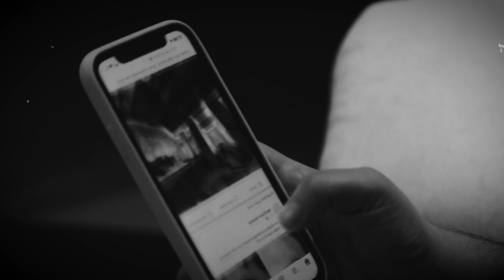How to Be CONSISTENT with Your Fitness and Healthy Eating Habits!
Struggling to stay consistent with your fitness and healthy eating habits? In this video, CVC shares actionable tips and strategies to help you maintain a vital lifestyle. Discover practical advice on meal planning, workout scheduling, and staying motivated. NO MORE DISTRACTIONS and YO-YOing!

💪 Join The InnerFit Program to Become a Confident, Testosterone-Fueled Man Who Lives His Masculine Purpose LAUNCHING 7/21 (Just like hundreds of other men. Even if they had bad genetics, tight schedules, and no gym membership).

🌞 GET MY FREE LIFESTYLE GUIDE + SIGN UP FOR MY WEEKLY WELLNESS EMAIL TRIBE 👉🏼

Feeling stagnant with your online coaching business AND want to live with relentless energy DAILY? I gotchu! Join the Vital Camp Online Community with all the support you need to live holistically fit, financially, physically, mentally and spiritually

🧘🏻‍♂️ Stress-Reducing Magnesium, Digestive Enzymes, Probiotics, and More! (Save 10% for life with code CVCWELLNESS)

Thanks for checking out this video and for your support! My mission is to energize and empower humas to to live a more healthy, adventurous, expressive, and balanced lifestyle. By following and practing these CVC Wellness methods, you will be able to truly dominate all of your life's goals at peak capacity. Seeya on the other side of vitality.